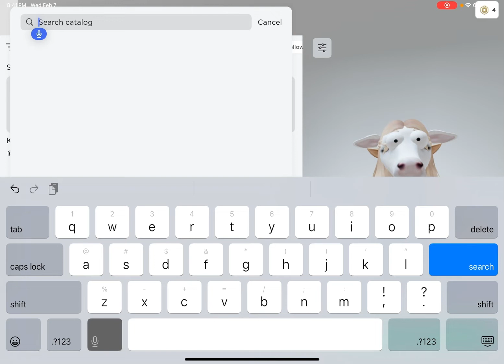February 7, 2024